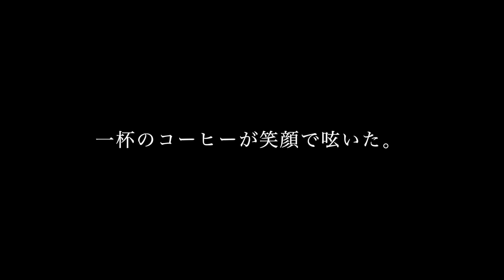【100均DIY】キャンプで映える！コーヒードリッパースタンド！／how to make Coffee Dripper Stand!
ようやく黒いペグを手に入れたので
コーヒードリッパースタンドの１００均バージョンを製作してみました。

お洒落キャンパーの方が制作されていたのでデザインは真似をしておりますが、
ゆでまるのアイデアでは、全部１００均で仕上がります。
また端材を使ったアイデアも必見です。

　①セリアのペグ
　②檜の板
　③ワイヤー黒
　④アンティークノブ